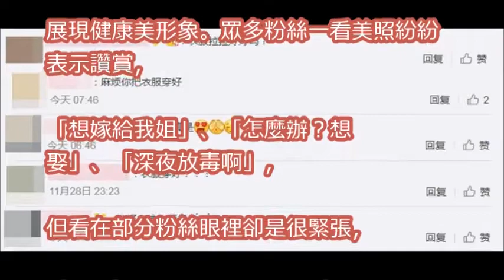蔡依林做菜也穿超辣 襯衫「脫到肩下」網狂喊：穿好！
呸姊蔡依林河濱騎車！一件透視白T讓粉絲看光光. 「 胸前超閃耀果然是日不落」